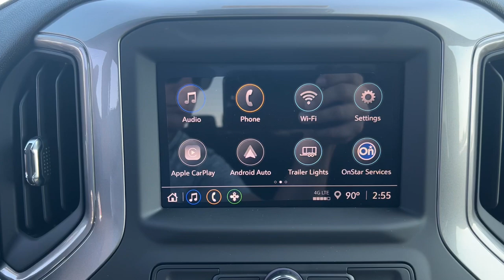2024 GMC Sierra_1500 Pro Naperville, Plainfield, Aurora, Oswego, Chicago IL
New 2024 GMC Sierra_1500 Pro available at Woody Buick located in 1585 W Ogden Ave, Naperville, IL, 60540.
Stock#: G12838 - VIN#: 1GTRUAEK6RZ406269

This could be the car for you, the  2024  GMC Sierra. Here's a good-looking Sierra that offers impressive towing and hauling capacity, and a spacious cabin with amenities like standard touchscreen infotainment and smartphone integration. Available in a wide range of powertrains including V8 and diesel, this remarkable full-size pickup is designed to exceed your expectations. The following are some of this vehicles highlighted options: Convenience Package, Wireless Apple Carplay®/Android Auto®, Apple Carplay®/Android Auto®, Intelligent Auto on/off High Beams, Pre-Collision System, Keyless Entry, Back-Up Camera, Lane Keeping Assist, Bed Liner, Heated Mirrors. Feel confident about taking on every project in this rugged Sierra. Treat yourself to a test drive today. Our staff will toss you the keys and give you an outstanding customer experience.